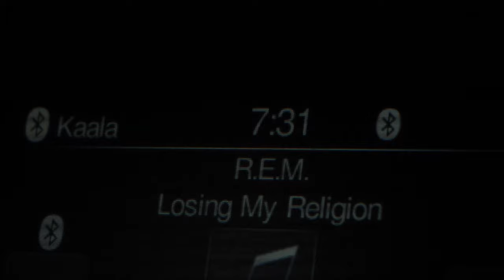D1 ATHLETE MEDIA DAY - UNIVERSITY OF FLORIDA LACROSSE - BEHIND THE SCENES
Behind the scenes look at the Gators Women's Lax Team on media day!!!
For a sick edit skip to 3:38

EPISODE 1 OF SCHOOL PROJECT